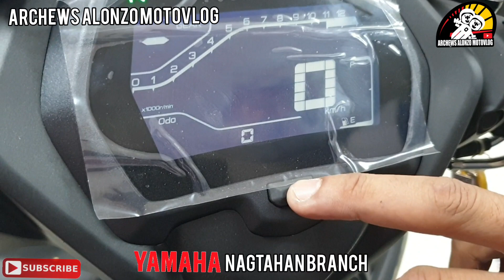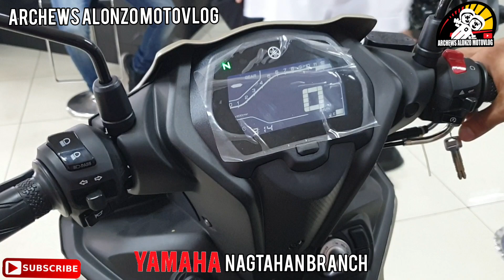THE NEW SNIPER 155 VVA NASA PINAS NA | SNIPER 2021 KEYLESS AND KEYTYPE BOTH HAVE SLIPPER CLUTCH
Sa lahat ng mga nag request na gawan ng review ang Sniper155 VVA 2021, your wish is granted. Isa na naman itong panibagong Hari ng Underbone! Ang maganda sa bagong sniper na ito ay may Slipper Clutch na tinawatag kung saan ginagamit lang ito sa mga higher displacement, pero meron ang sniper na ito. Maraming Salamat!

*SNIPER 155 VVA 2021 (KEYLESS AND KEYTYPE THEY BOTH HAVE SLIPPER CLUTCH.*

YAMAHA MEGAVIA NAGTAHAN
Address: Corner Jesus st. cor. Quirino ave., Pandacan, Manila